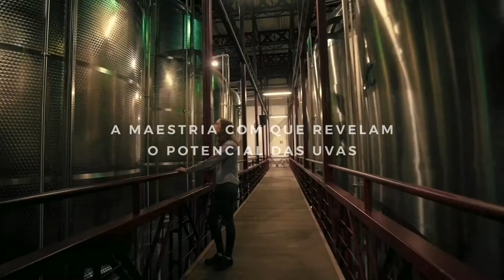Enologia - uma homenagem da Família Salton aos enólogos e enólogas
Mais que profissionais competentes, enólogos e enólogas precisam ser apaixonados pelo que fazem. O conhecimento técnico, fruto de muitos anos de estudo e de experiência, se mistura com a paixão, a entrega e o espírito de suas almas de artistas.

É com um olhar cuidadoso e muita sensibilidade que os aromas e sabores são por eles desvendados. A maestria com que apreendem o potencial das uvas, é percebida com o brilho no olhar e comprovada através da habilidade ao conduzir cada uma das etapas na elaboração de espumantes e vinhos, como verdadeiras obras de arte que são. O brinde de hoje é em homenagem aos enólogos e enólogas, pelo seu dia e por suas obras.

Acompanhe a Salton 🍷